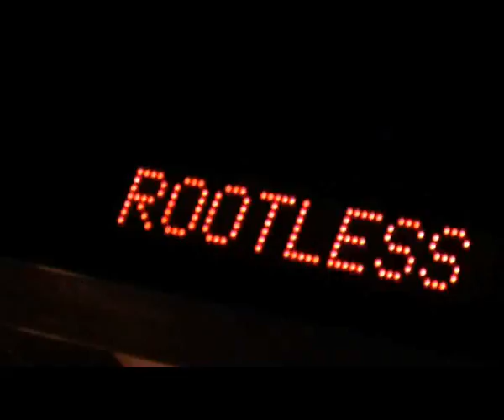Rootless Productions : dLUDEd Live at the Depot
Recording from live performace at the Last Bus Depot, Scotland. Visuals by Dub Peggy and Techno Pope. Titles by SoulCatchFire